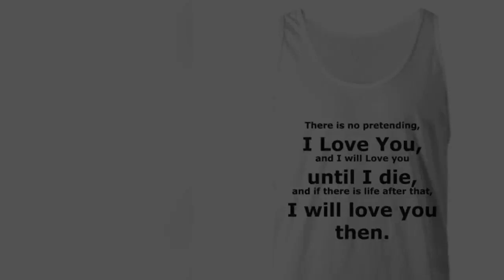Unisex Tank Top I Will Love You Until Death Gift For Wife or Girlfriend